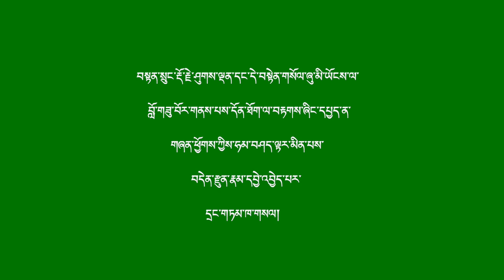Europe Tibetan Talk Table Episode 9 - June, 2015 ( 5/6 )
GYEDEN TENSUNG SOCIETY, FRANCE